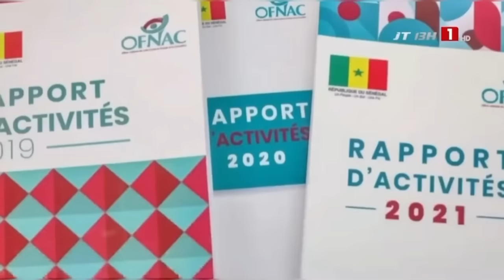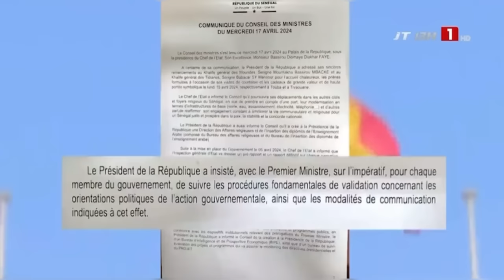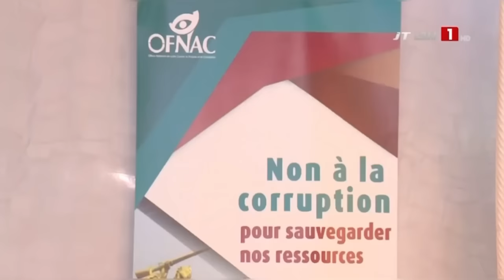Le réaction surprenante de Serigne Bassirou Gueye sur les rapports à l’OFNAC qui fait polémique